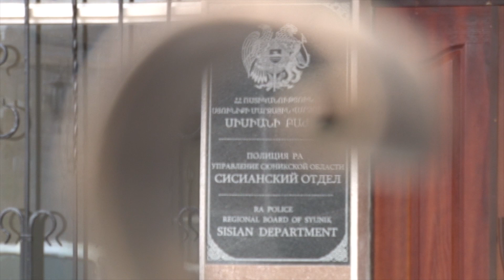Սիսիանի ոստիկանները որսագողության դեպք են բացահայտել